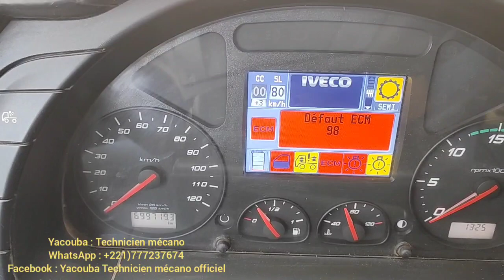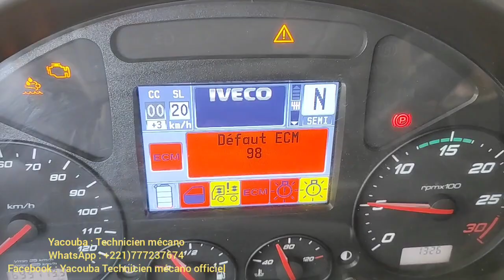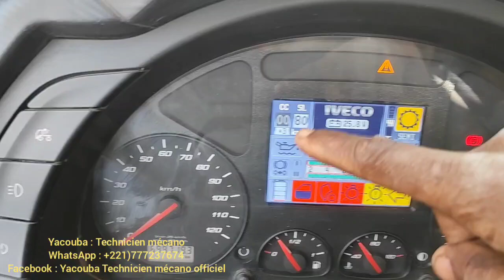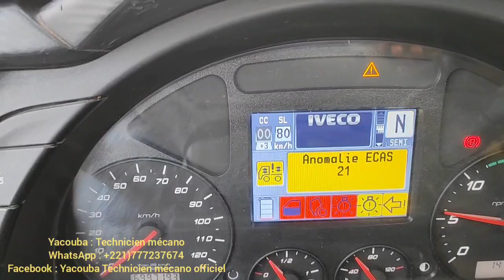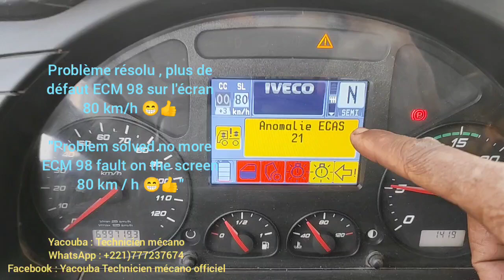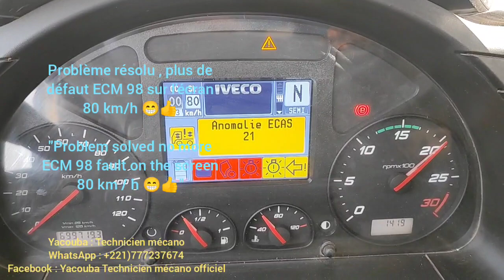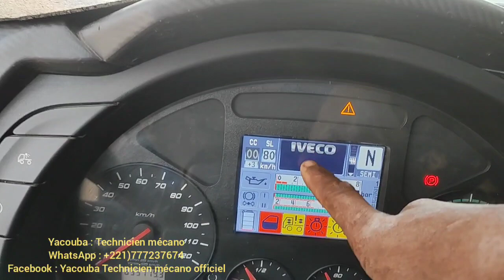IVECO Stralis 20 km/h.comment résoudre le problème ECM-98 (IVECO How to fix ECM-98 problem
IVECO Stralis vitesse limité à 20km/h. ce problème est lieu à deux choses, système Adblue ou le Turbo , si vous avez sur votre tableau de bord ECM-98 alors veuillez vous référer au turbo précisément le papillon comme indiqué dans la vidéo.
 n'oubliez pas notre page Facebook vous attend 😉

IVECO Stralis speed limited to 20km/h.  this problem is due to two things, Adblue system or the Turbo, if you have ECM-98 on your dashboard then please refer to the turbo precisely the butterfly as shown in the video. don't forget our Facebook page is waiting for you 😉👆😉